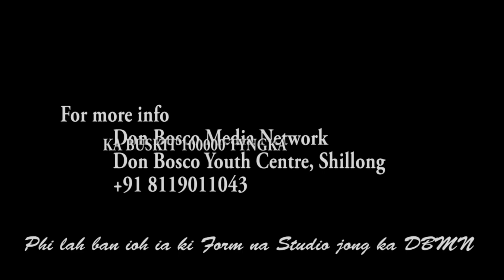MARDOR PHAH MARAMOT NOH KA SORKAR IA KA SUROK DAWKI BA SNIEW PALAT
Ka sorkar jylla ha ka sngi Balang ka la shim ia ka rai ban phah maramot noh mardor ia ki bynta jong ka surok dawki kaba la sniew shaba palat pud.

Haba kren bad ki lad pathai khbuor, u myntri rangbah conrad k sangma u la pyntip ba shen ah kine ki khyndiat sngi yn sa sdang noh ban pyntreikam ia ka kam.

Peit ia ka Don Bosco Media Network TV
1. Local Cable LCN Channel 279
2. YouTube Channel
3. OTT dbmnTv